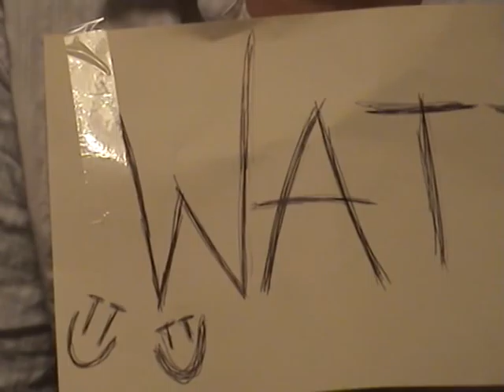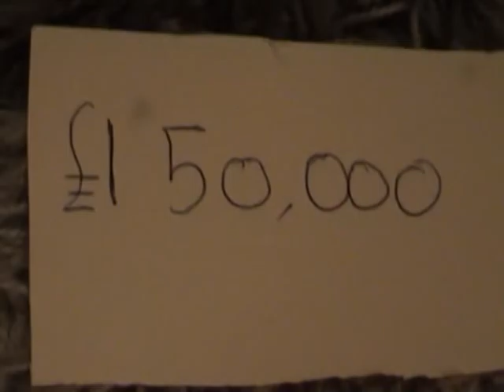The story of boulton and watt